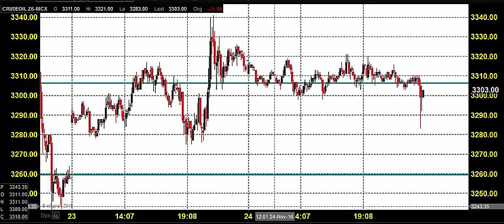MCX CRUDE OIL TRADING TECHNICAL ANALYSIS NOV 25 2016 IN TAMIL